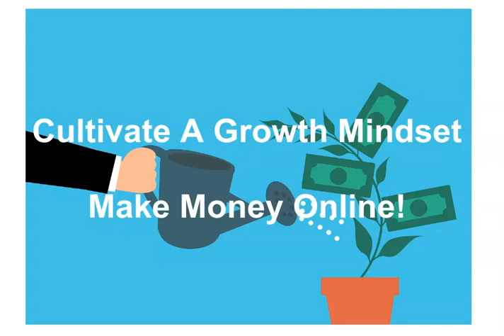Make Money Online | Cultivate A Growth Mindset | Grow Yourself & Make Money | Join the Newsletter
A growth mindset is essential for progress.
With a growth mindset, we understand that our abilities and our intelligence can be developed through learning new things, dedication, and hard work.
I am introducing an amazing, home-based business opportunity, that anyone can do.  Check it out for free, test drive it for free.  It’s a low-cost, high-profit potential business that makes a lot of sense.
Learn to grow yourself & your bank account! Begin to change your life today!